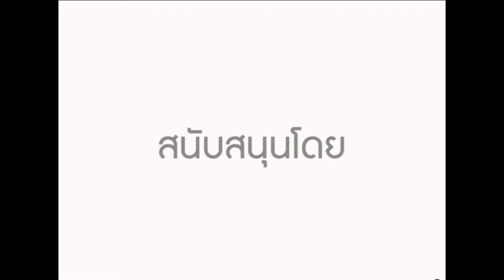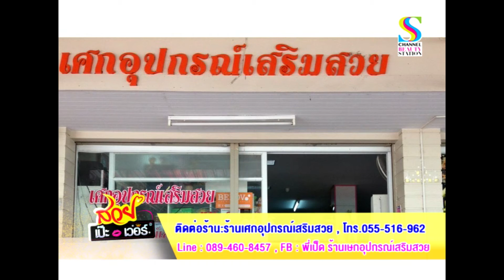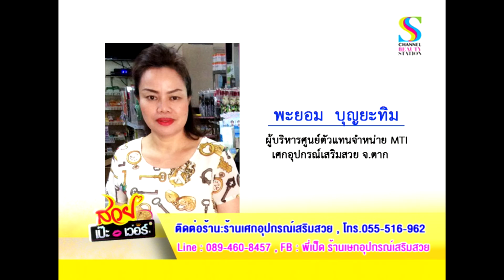MTI : สวย เป๊ะ เวอร์ 15 มี.ค.2559 สัมภาษณ์ศูนย์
รายการสวย เป๊ะ เวอร์ 15 มี.ค.2559 สัมภาษณ์ คุณพะยอม บุญยะทิม ผู้บริหารศูนย์ตัวแทนจำหน่าย MTI ร้านเศกอุปกรณ์เสริมสวย จ.ตาก